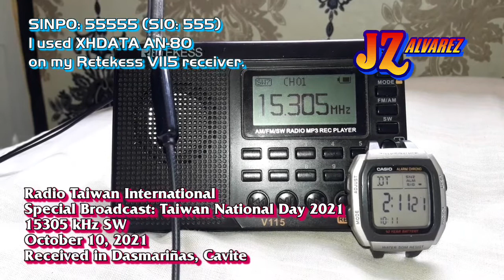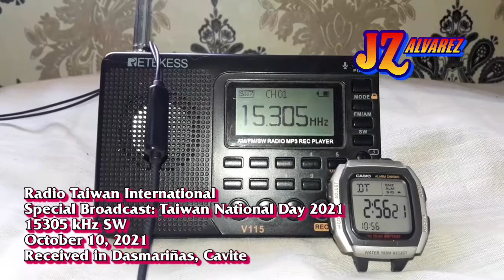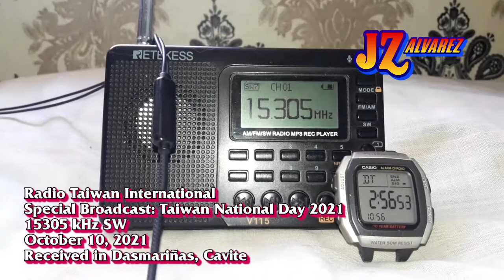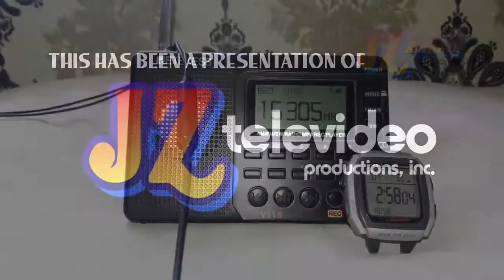JZ's Shortwave Vlog: RTI Special Broadcast - English - 15305 kHz SW (October 10, 2021)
Here's my Shortwave vlog of RTI Special Broadcast for Taiwan National Day yesterday:

Radio Taiwan International
15305 kHz SW
RX (Receive): Dasmariñas, Cavite, Philippines 🇵🇭
TX (Transmitter) site: Paochung, Taiwan
Date Monitored: October 10, 2021
Time Monitored: 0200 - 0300 UTC
(10:00am - 11:00am, Philippine Time)
Language: English
(Special Broadcast: Taiwan National Day 2021)
SINPO: 55555 (SIO: 555)
Receiver: Retekess V115
Antenna: XHDATA AN-80

and
BitChute:

If you would like to donate or to support of this YouTube channel.
It's up to you for sending a few amount or contribute on my GCash*.
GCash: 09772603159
*Available in the Philippines only.

Warning:
Don't COPY or REUPLOAD my YouTube Videos without my permission (or else, you'll gonna pay for my video via GCash).